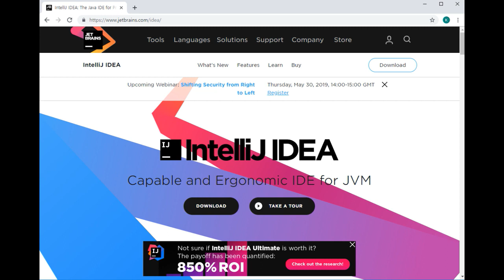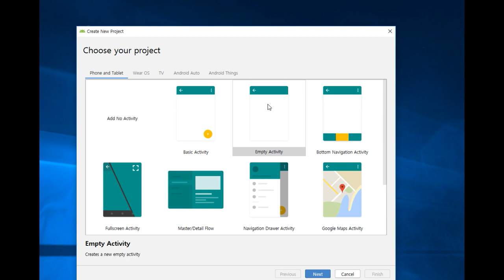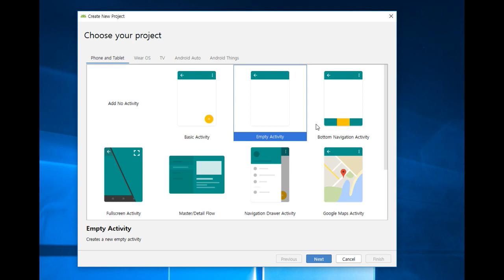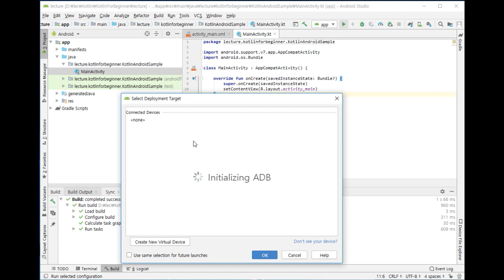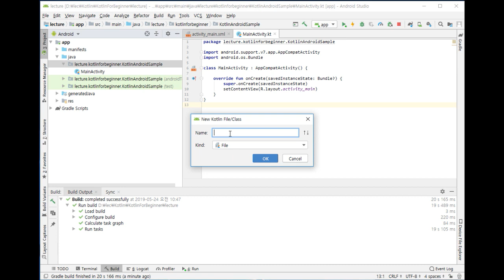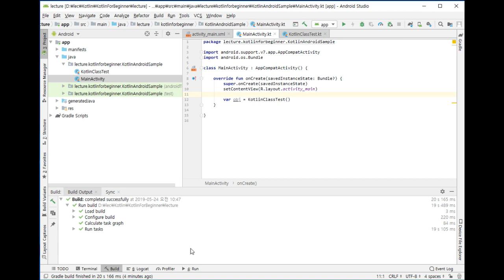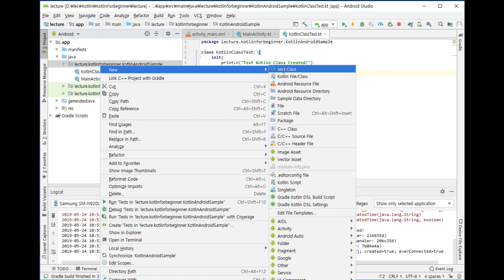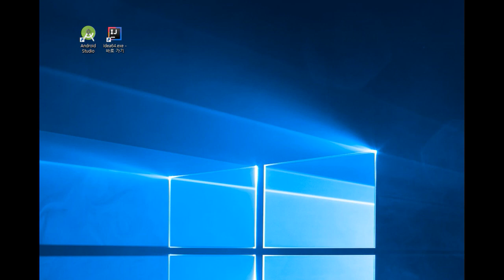[HD]Kotlin(코틀린) 중급문법 제대로 배우기 (2020) Part.1 OOP 프로그래밍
학습난이도
중급

학습대상
- Kotlin(코틀린) 프로그래밍을 배워보려고 하시는 분들

학습방법
본 강의는 Kotlin(코틀린) 중급문법 part.1 강의입니다.

강의특징
- Kotlin(코틀린)을 수행하는데 있어 필요한 핵심적인 내용들을 강조하여 프로그램을 마스터하는데 도움이 됩니다.
- 이해하기 쉬운 선생님의 설명으로, 수강생들은 Kotlin(코틀린)에 흥미를 가지고 즐겁게 수업에 임할 수 있습니다.